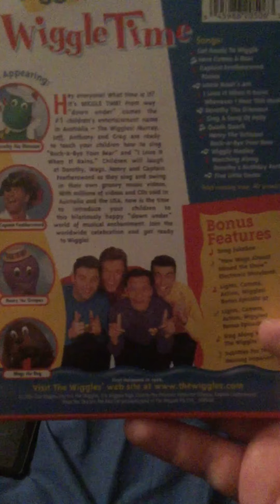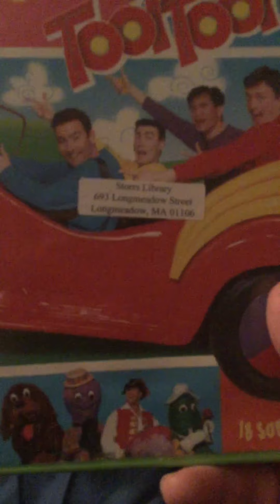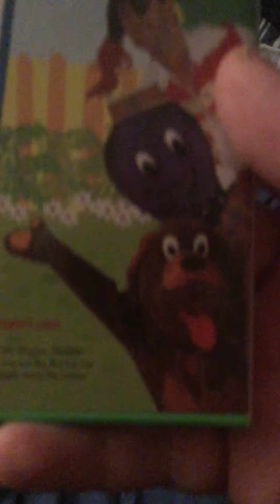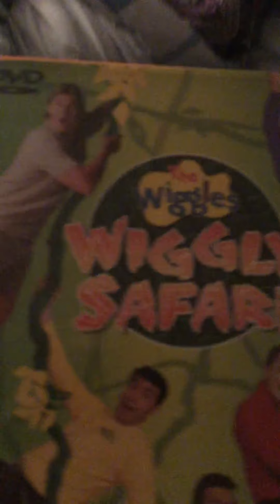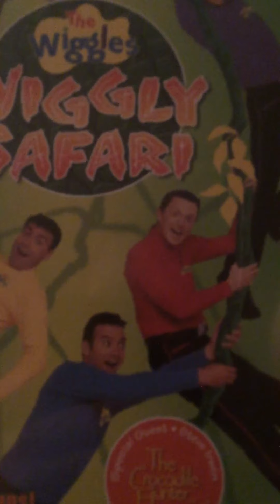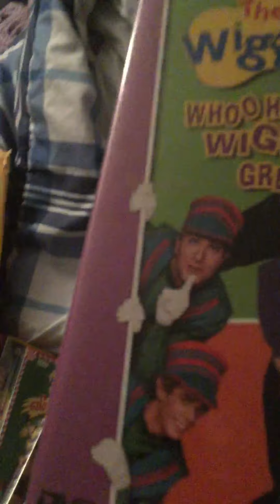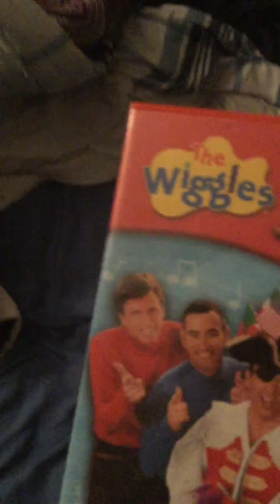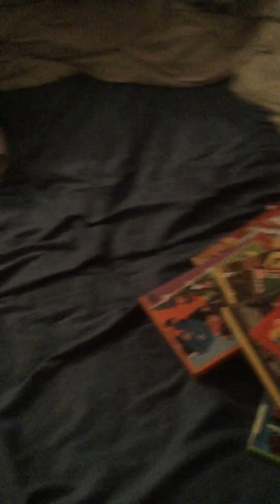3rd Edition Of my Wiggles DVD Collection (More on the way)